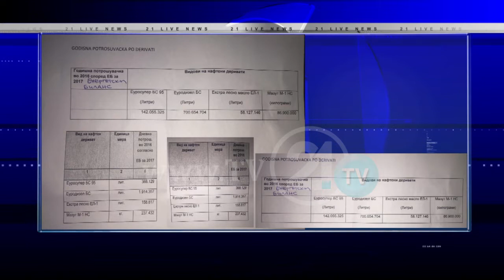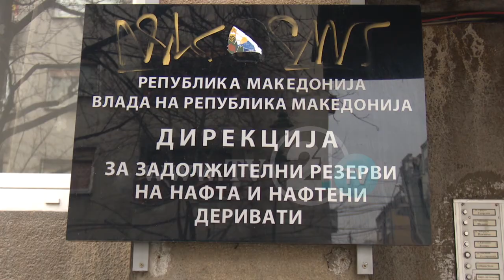Нафтени резерви има само за 70 дена